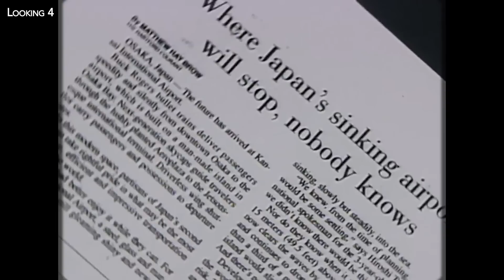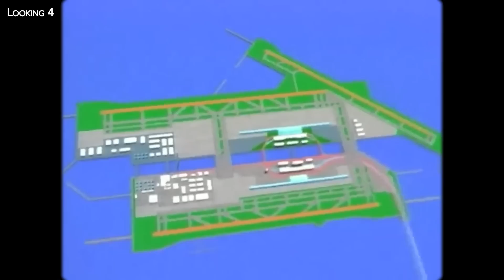La Course pour Sauver l'Île-Aéroport Japonaise à 21 Mrd $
C'est l'un des aéroports les plus impressionnants du monde. Située à Osaka, au Japon, cette merveille d'ingénierie n'est autre que l'aéroport international du Kansai. Inauguré en 1994, il a été construit sur une immense île artificielle. Avec plus de 30 millions de passagers en 2019, l'aéroport est aujourd'hui un point de passage essentiel pour le trafic aérien national et international.

Il sera d'ailleurs la vitrine et la porte d'entrée d'Osaka en 2025, lorsque la ville nipponne accueillera la prochaine exposition universelle. Pourtant, de sa construction à sa récente rénovation, cette infrastructure a toujours dû se réinventer pour ne pas disparaître, entre risques de naufrage et problèmes financiers... Une histoire mouvementée qui est loin d'être terminée, comme nous le verrons aujourd'hui, dans ce nouvel épisode de Looking 4.

Script : Guillaume Fournier

00:00 Aéroport international du Kansai : une infrastructure menacée
00:56 Historique de la construction de l'aéroport
03:56 Pourquoi l'aéroport s'enfonce
04:50 Le terminal de Renzo Piano
05:21 Un projet au coût exorbitant
06:07 La menace des catastrophes naturelles
06:38 Construction des aéroports de Hong Kong et Kobe
06:55 Le projet d'extension de l'aéroport
07:33 Privatisation des aéroports du Kansai et de Kobe
08:26 L'aéroport du Kansai sous les eaux
09:05 Les travaux de rénovation en cours
09:44 L'exposition universelle d'Osaka
10:17 Un nouvel aéroport luxueux